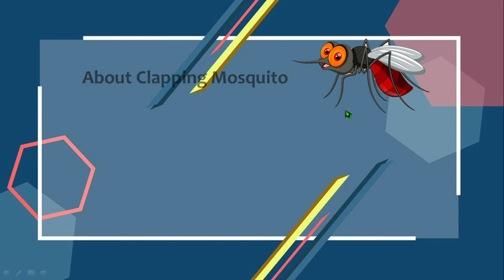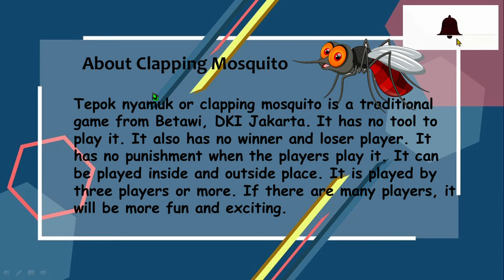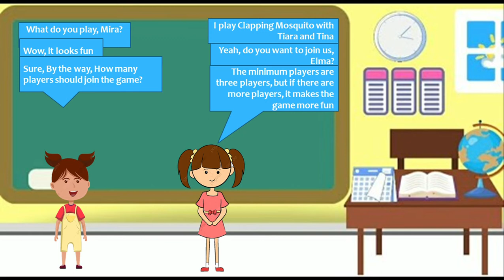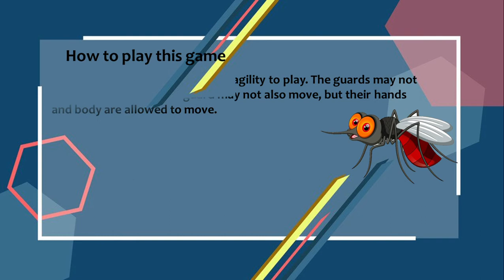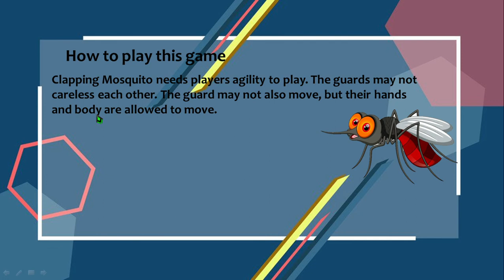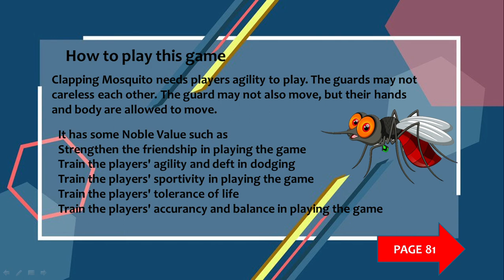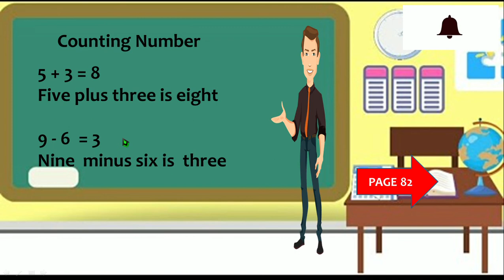CHAPTER 8, LET'S COUNT THE MOSQUITO, 1 GRADE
This lesson is for 1 grade students about clapping mosquito game and counting. I hope you can understand my explanation. Happy Learning